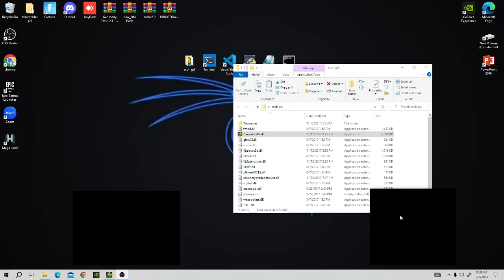SAKUPEN CIRCLES 100% 75hz by DrCuber and more, verified and published by [SHQIP] Diamond #7